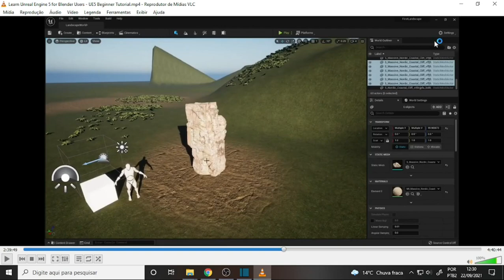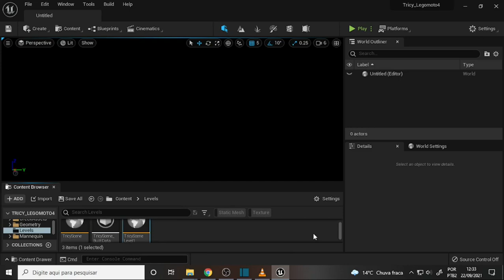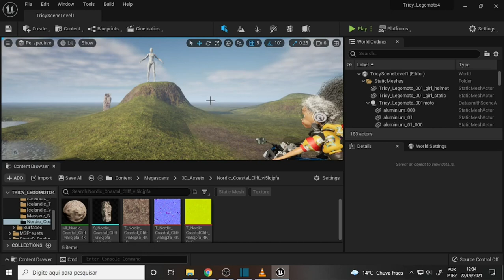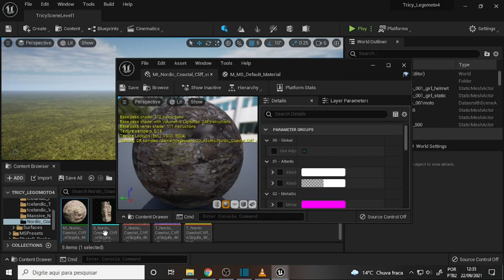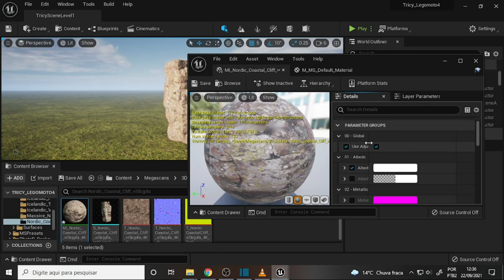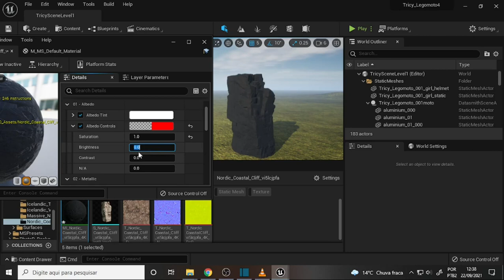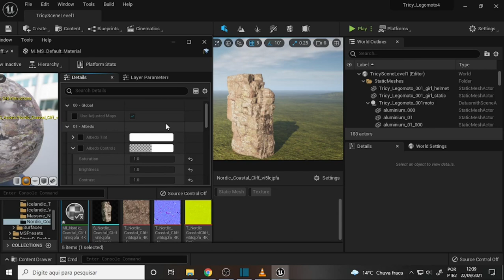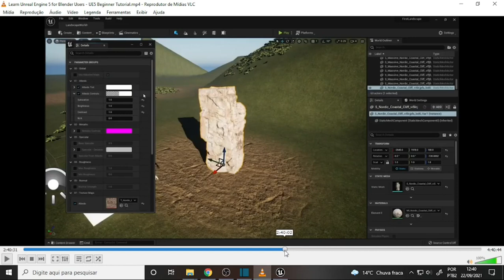what DEV 1314 Sensei Land 20 Material Adjusts